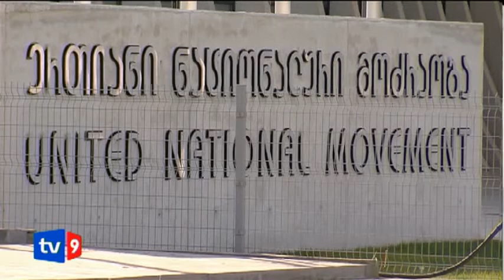ახალი 9 | მინისტრის განცხადება | 06.02.13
ვინ და რატომ ყრის შპრიცებს სადარბაზოებთან - შინაგან საქმეთა მინისტრი ოპონენტებს ნარკოდანაშაულის ხელოვნური ფონის შექმნაშიც ადანაშაულებს. ქუჩებში ნაპოვნი ინექციური საშუალებებით გამოძიება უკვე დაინტერესდა. ღარიბაშვილის განცხადებას წინ უძღოდა ნაციონალების ბრალდება, რომ ქვეყანაში ნარკოტიკები გაიაფდა, ნარკოტიკების მომხმარებელთა რიცხვი კი გაიზარდა. თუმცა ოფიციალური მონაცემებით ეს ინფორმაცია არ დასტურდება.